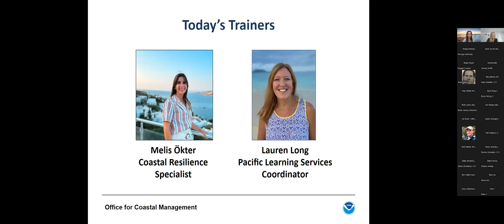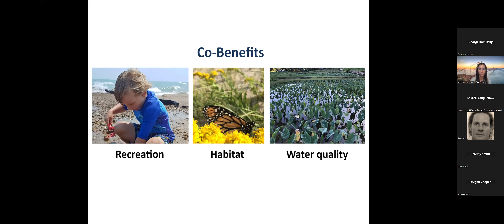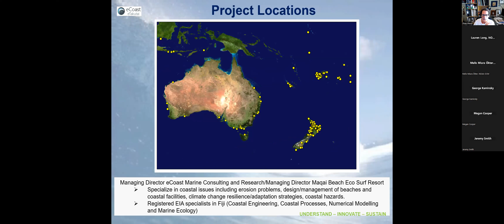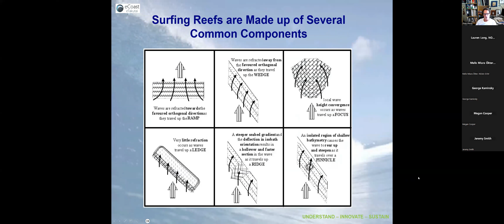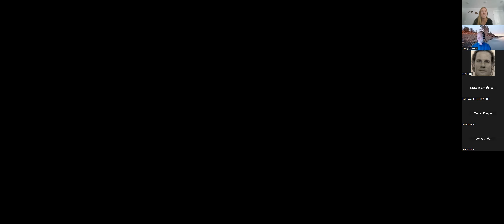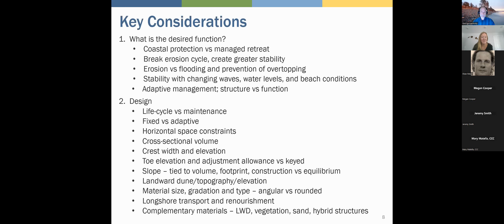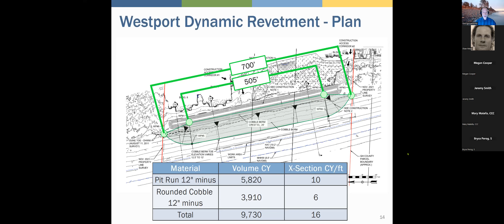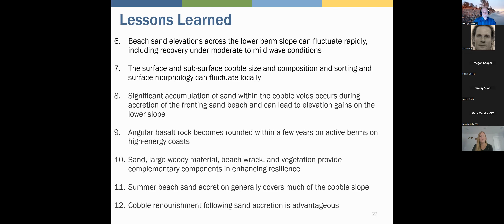NBAS Training video 10.2.23